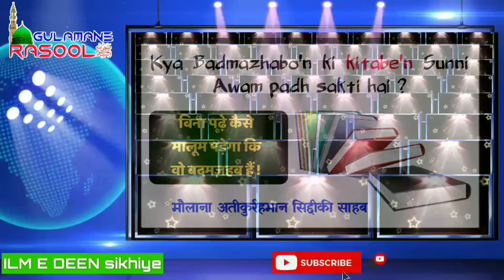kya sunni Awam Badmazhabo ki kitab parh sakti hai | सुन्नी कौन सी किताबें पढ़े | Gulamane Rasool ﷺ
kaun si kitaben padhe

kya sunni Awam Badmazhabo  ki kitab parh sakti hai |
सुन्नी कौन सी किताबें पढ़े | Gulamane Rasool ﷺ